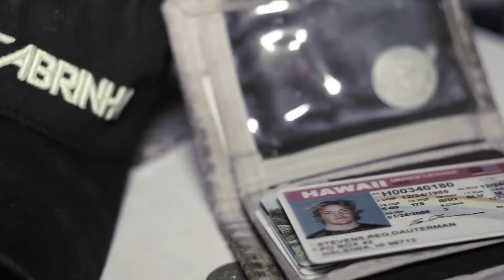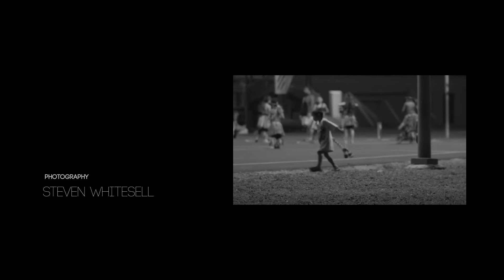Drifting North Shore@surfersTV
Cabrinha Teamet på North Shore Hawaii